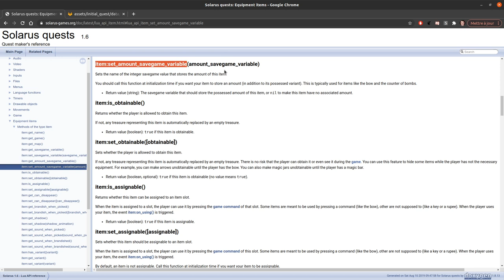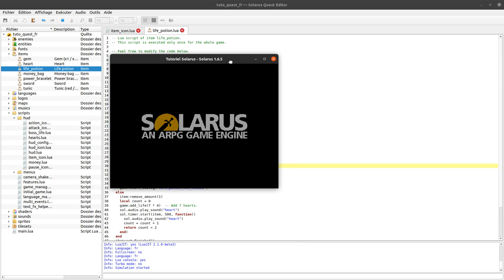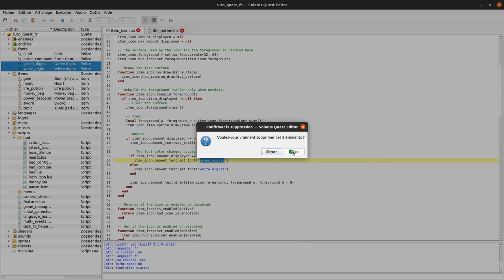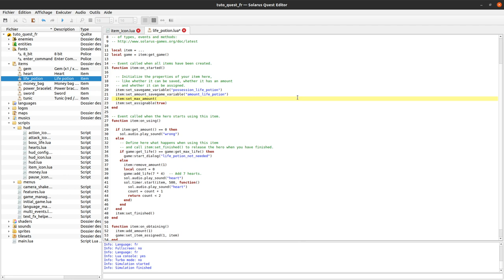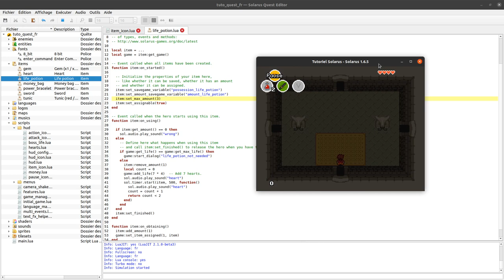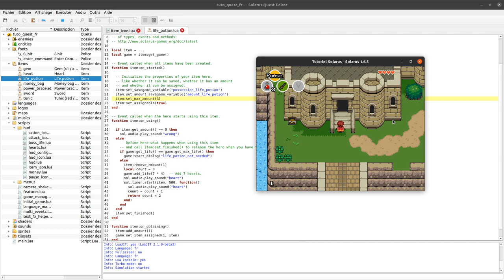Tutoriel Solarus 1.6 [fr] - #39 : Item avec compteur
Amélioration de la potion de vie en ajoutant un compteur afin que le joueur puisse en posséder plusieurs.

Si vous rencontrez le problème du compteur qui ne s'affiche pas dans l'icône du HUD à cause d'une police manquante, vous pouvez télécharger cette version rectifiée de item_icon.lua